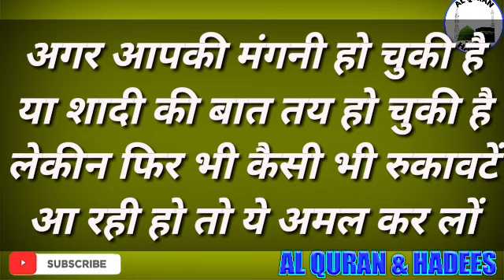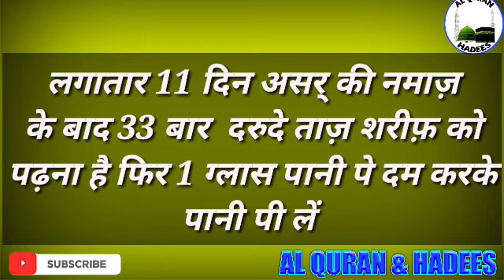जल्दी शादी का वजीफा | Jaldi Shadi Ka Wazifa | Hindi | Urdu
Aaj Hamne Shadi Ke Liye 2 Aazmoda Amal Pesh Kiye Hai...
Ye Do Amal Aise Hai Ki Kisi Bhi Ladka Ya Ladki Ki Shadi Naa Hoti Ho Wo aur Jiski Shadi Tay Ho Chuki Ho Lekin Rukawaten Aati Ho Uske Liye Bahot Kamiyab Wazifa Hai..

Ye Amal Jo Bhi Jaruratmand Karega Insha Allah Wo Kamiyab Hoga...

ALLAH HAFIZ...